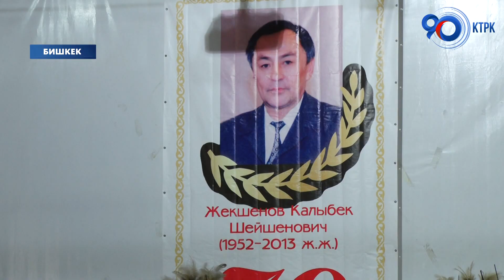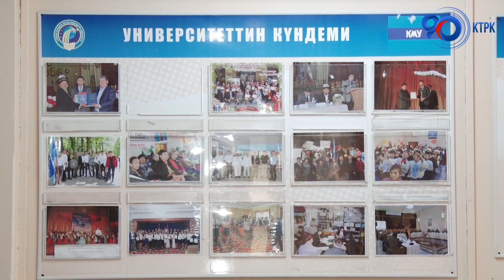Көрүнүктүү комузчу Калыбек Жекшенов эскерилди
Кыргыз Республикасынын маданиятына эмгек сиңирген ишмер, көрүнүктүү комузчу, педагог Калыбек Жекшенов эскерилди. Чыгармачыл адамдын 70 жылдыгына карата Ишеналы Арабаев атындагы кыргыз мамлекеттик университетинде "Музыкалык билим берүүдө комуз чертүү өнөрүнүн калыптануусу" аталышындагы илимий-практикалык конференция өттү.